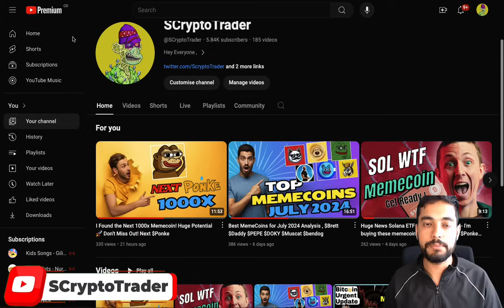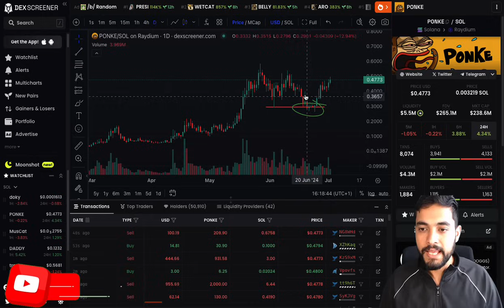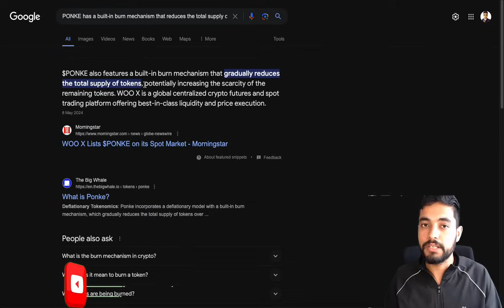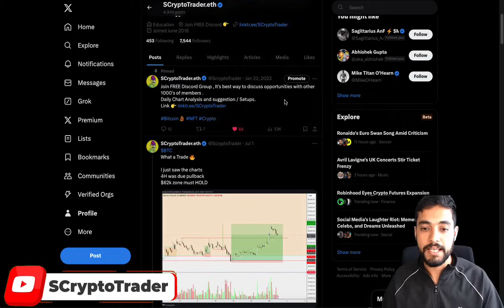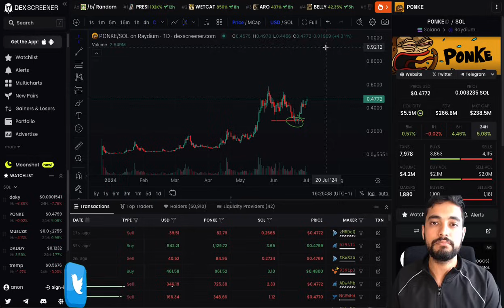Ponke Solana MemeCoin to $5 Billion: Hype or Reality? Must Watch to findout Now !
Donkey King $DOKY Could be the Next $Ponke
Do let me know what you would like to see next.

For Daily Updates Follow Discord & Twitter

Ponke Meme Coin: The Next $5 Billion Crypto Sensation?
Can Ponke Meme Coin Hit a $5 Billion Market Cap?
Invest in Ponke: The Meme Coin Aiming for $5 Billion!
Ponke Meme Coin to $5 Billion: Hype or Reality?
Why Ponke Meme Coin Could Reach a $5 Billion Market Cap

1. 1000x memecoin
2. next 1000x crypto
3. memecoin investment
4. crypto gem
5. cryptocurrency 2024
6. next big crypto
7. crypto moonshot
8. crypto to invest
9. best memecoin
10. crypto news
11. crypto analysis
12. altcoin picks
13. crypto predictions
14. new cryptocurrency
15. crypto gains